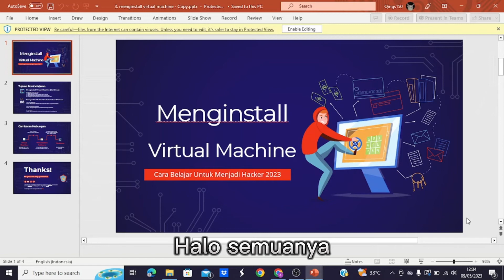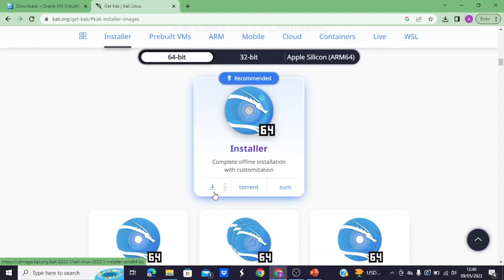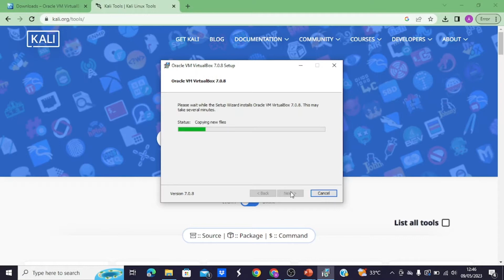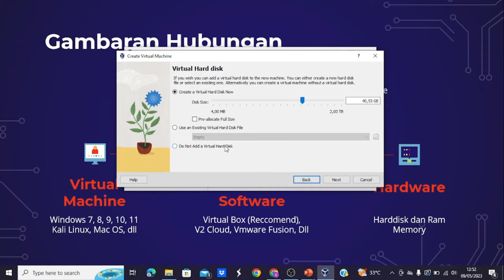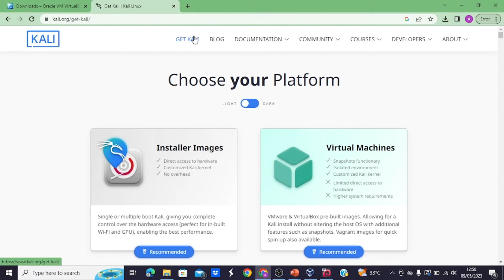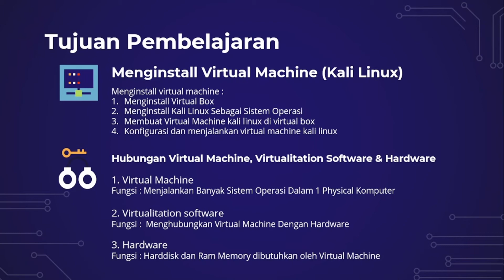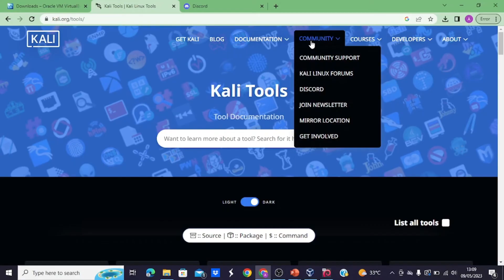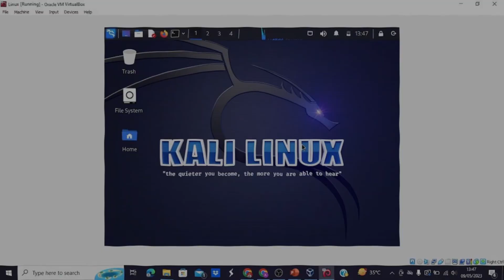Cara Belajar Untuk Menjadi Hacker 2023 | 3. Menginstall Virtual Machine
Group New Diskusi Hacker :
Halo Semua Kawan – Kawan Pejuang Hacker
Selamat Datang Kembali Di Channel Anime Developer
Channelnya Para Hacker & Programmer

Ini Merupakan Seri Video Pembelajaran : Cara Belajar Menjadi Hacker 2023!
Pada Video Kali Kita Akan Mempelajari : Menginstall Virtual Machine